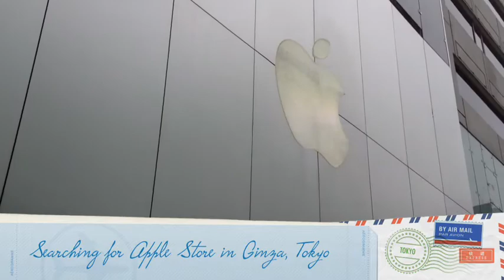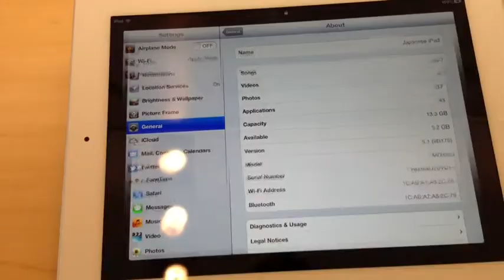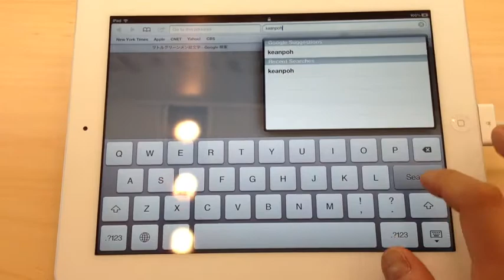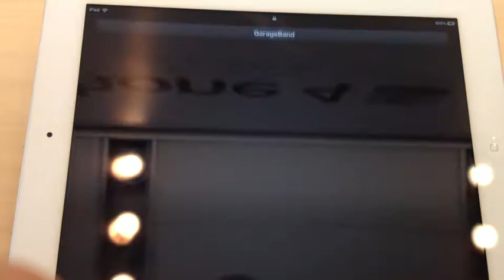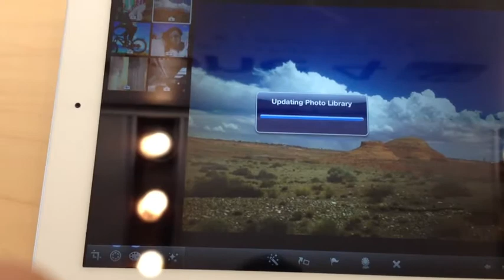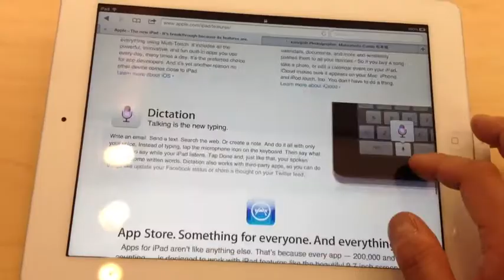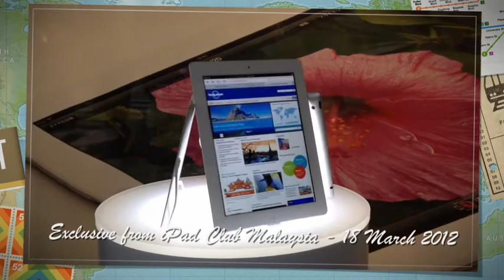The New iPad From Tokyo Apple Store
The hunt for the new iPad in Tokyo, Japan on 18 March 2012. This clip is made exclusively for iPad Club Malaysia, using only the iMovie app on the iPhone 4S.